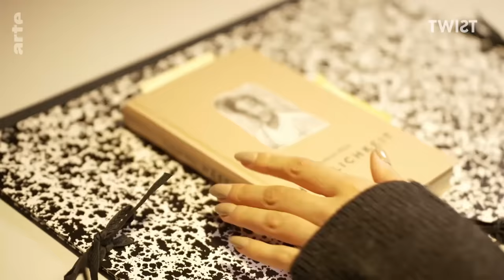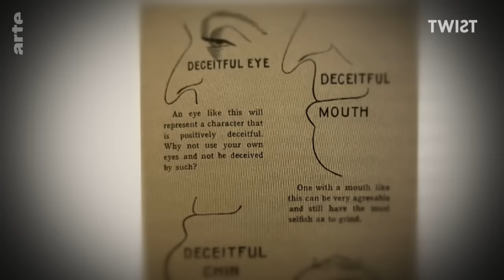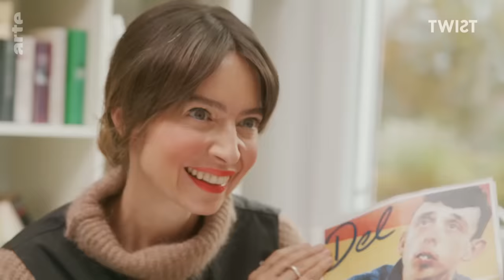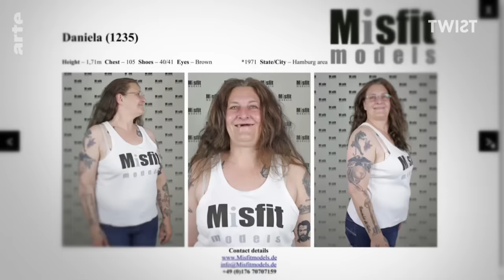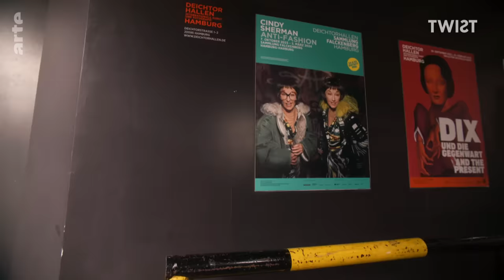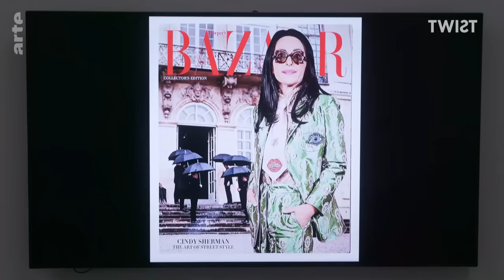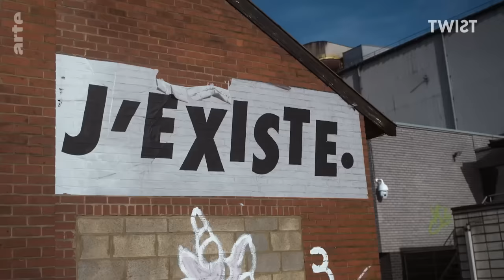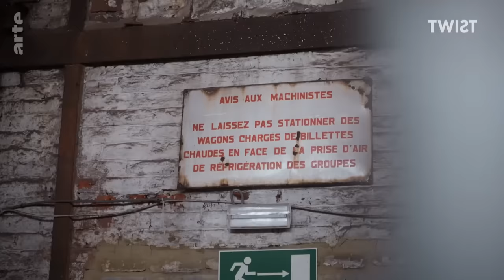Moche et sexy | Twist | ARTE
Alors qu’un mannequin moche est devenu l’égérie d’une marque comme Calvin Klein, que Charleroi, la ville la plus laide du monde, s’est muée en laboratoire culturel prisé et que le comble du chic réside dans une paire de chaussures orthopédiques, la laideur semble être la clé du succès ! "Twist" se penche sur la force de l’imperfection.

Bianca Hauda rencontre des artistes qui se qualifient de laids ou qui planchent sur des oeuvres qu’ils jugent laides. Chez eux, ce qui pourrait définitivement entraver une carrière est synonyme de réussite.

L’artiste Moshtari Hilal a ainsi dessiné sa prétendue laideur et signé un livre remarquable à ce sujet. Elle montre combien les théories raciales restent d’actualité et se reproduisent habilement sur des plateformes comme TikTok.

Bianca Hauda rencontre le Britannique Del Keens. C’est son physique atypique qui l’a jadis propulsé égérie de Calvin Klein. Depuis, il a fondé une agence de mannequins pour les laids et pour les plastiques hors-norme. L’antithèse de la beauté est en effet nettement plus intéressante, et est à présent très demandée dans le monde de la mode.

À l’heure où les plus grands noms de la mode portent des Birkenstock, qui sont peut-être les chaussures les plus moches du monde, quels sont les ressorts du triomphe de la "ugly fashion" ? Éléments de réponse avec le collectif berlinois Biest, aka Mirko Hinrichs und Silvio Scheller.

Enfin, "Twist" arpente Charleroi avec le performeur Nicolas Buissart. Jadis qualifiée de "ville la plus laide du monde" par un journal néerlandais, la cité belge est aujourd’hui une sorte de laboratoire culturel prisé par des artistes qui voient justement une opportunité dans sa laideur.

Magazine (Allemagne, 2023, 30mn)